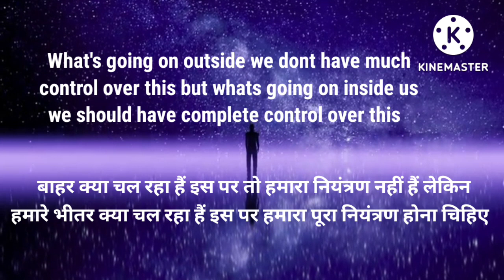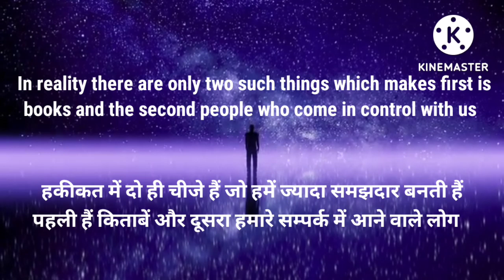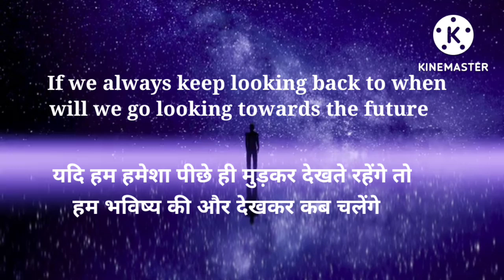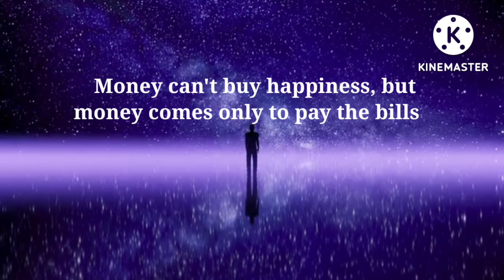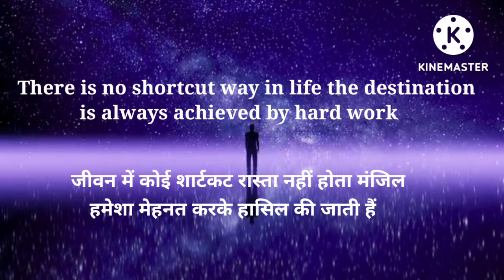Thought||Best Thoughts In Hindi and English||School Thought||सुविचार||School Suvichar#anmolsuvichar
Top 10 best English to hindi thought for school assemblyTop 10 best thought

assembly morning
assembly motivation
suvichar hindi

thoughts today
suvichar today
today thought
morning thought

स्कूल सुविचार
मंच संचालन शायरी
15अगस्त अनमोल सुविचार
15अगस्त पर शायरी
26जनवरी पर अनमोल सुविचार
26 जनवरी पड़ शायरी
सुविचार
अनमोल सुविचार
अनमोल वचन
प्रेरणादायक सिख
best thought
suvichar today
karishma concept
suvichar
anoml suvichar
motiavational shayari
motivational quotes
15august anoml suvichar
15august anmol shayari
26january anmol suvichar
26januray anmol shayri
26january true line for students
26january motiavational thought